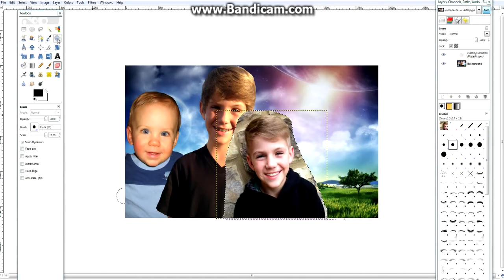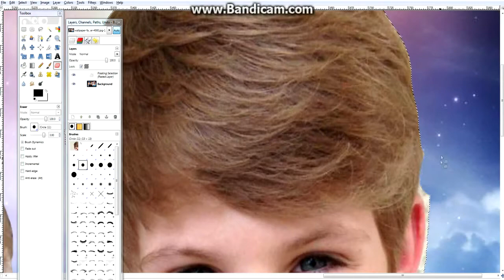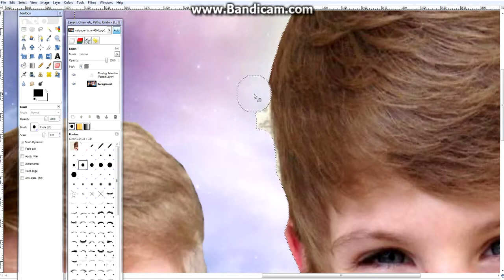Wie man Dinge in ein Bild schneidet (Gimp)